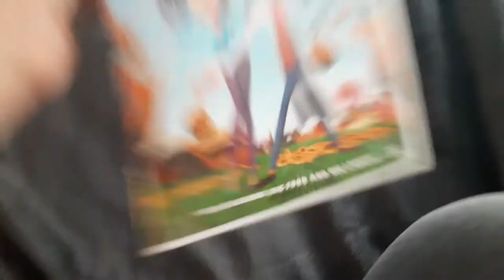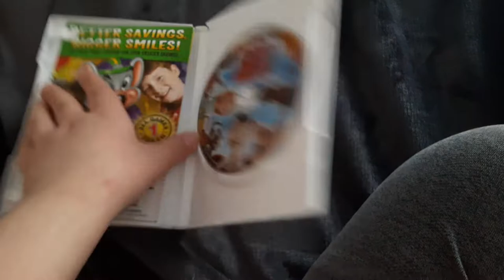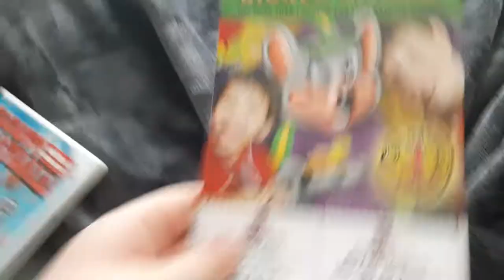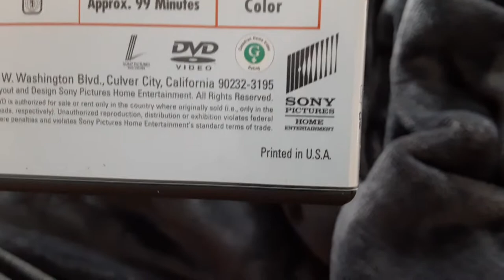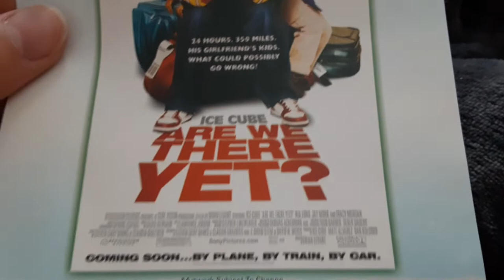DVD Update For 2/11/2022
two days ago I just got two DVDs that I got from Goodwill and Thrifty shopper so enjoy the update video.